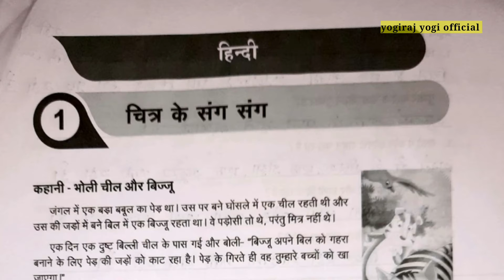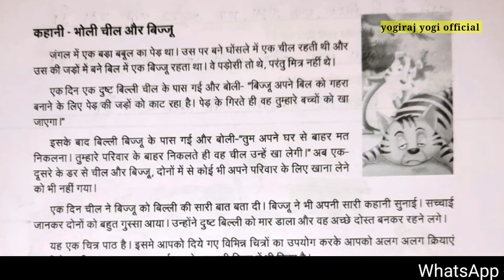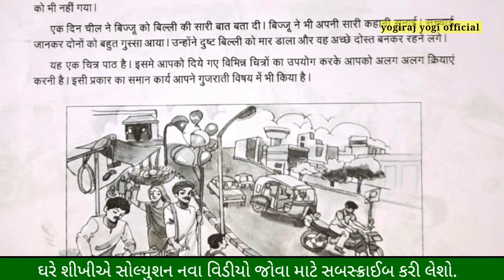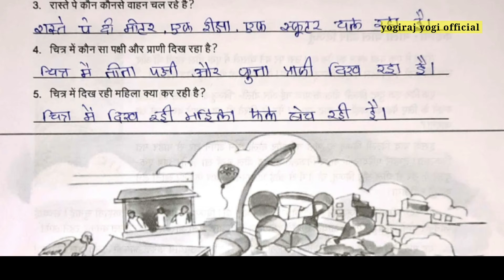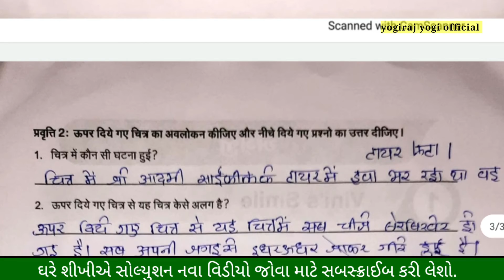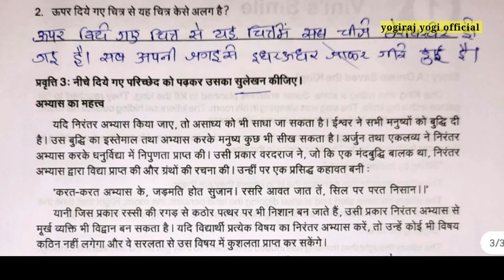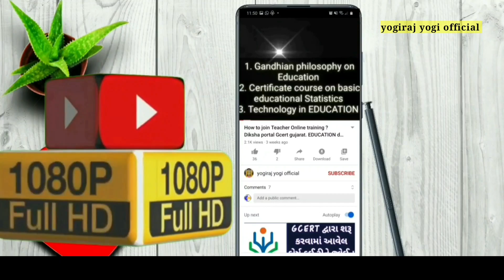હિન્દી ધોરણ.7 ઘરે શીખીએ સોલ્યુશન l જૂલાઈ 2021 અંક-1 l ghare shikhiye dhoran 7 hindi solution pdffile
હિન્દી ધોરણ.7 ઘરે શીખીએ સોલ્યુશન l જૂલાઈ 2021 અંક-1 l ghare shikhiye dhoran 7 hindi solution pdffile pdf download